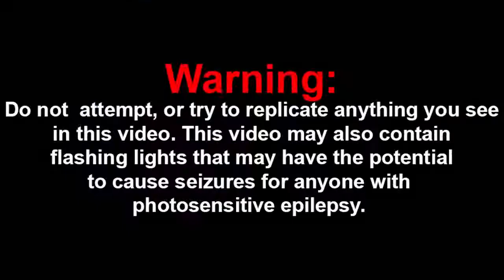(Charmx3 Reupload) I DON'T LOOK LIKE THIS! - Reacting to [YTP] - Charmx is a Scary Reactor!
Channel from RoxyYTP